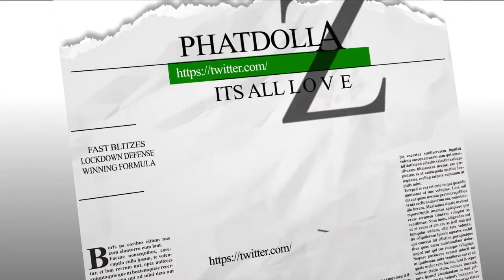THE BEST DEFENSE ADJUSTMENTS IN MADDEN 17: madden 17 ultimate team tips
breaking down the best defense in madden 17

madden 17
MADDEN TIPS